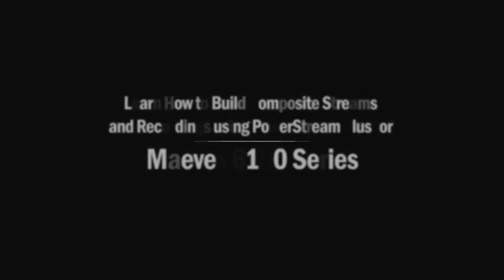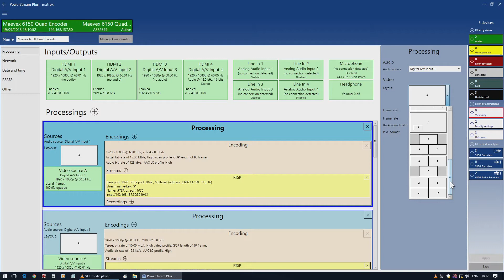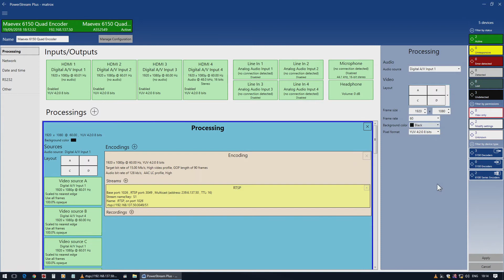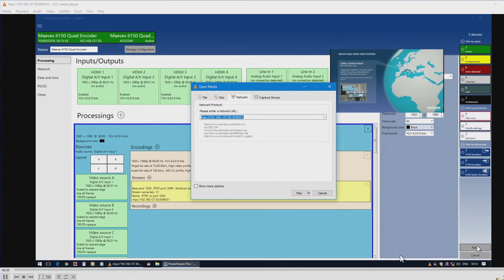Part 5: Learn How to Build Composite Streams & Recordings - PowerStream Plus for Maevex 6100 Series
In part five of the “Maevex 6100 How-to Series”, learn how to select which video inputs you would like to stream and/or record, and how to choose from the different composite layouts available—including Picture-in-Picture (PiP) and quadrant—using Maevex PowerStream Plus software.